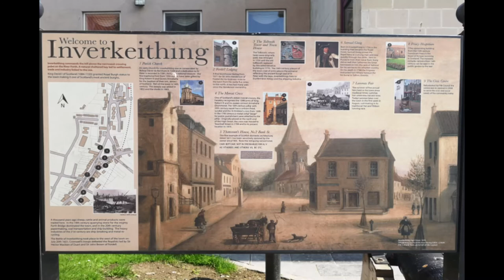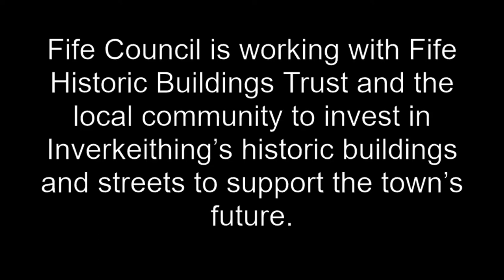Inverkeithing Heritage - a Digi Crew short film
Fife Historic Buildings Trust who are delivering the Inverkeithing Heritage Regeneration Project on behalf of Fife Council, commissioned local young film makers to make a short film. The film reveals the 14th century Friary interiors as well as glimpses of the Historic Town House internal spaces. The heritage led regeneration project runs from 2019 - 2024.

The Town House is being conserved and adapted to become a community managed accessible hub in order to regain its place in the heart of this historic town.

More information on the project can be found on our